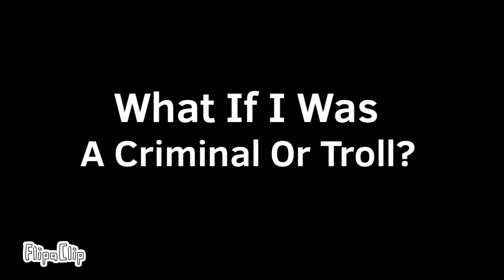What If? #6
I Would Be Controversial And Get A lot Of Hate